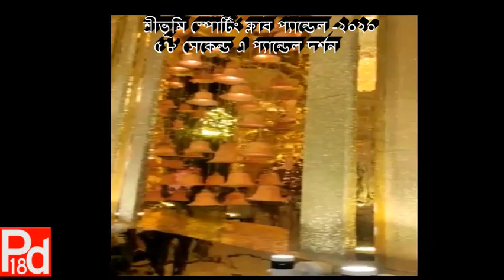শ্রীভূমি স্পোর্টিং ক্লাব প্যান্ডেল -২০২০ | ৫৮ সেকেন্ড এ প্যান্ডেল দর্শন |Sreebhumi Durga Puja 2020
শ্রীভূমি স্পোর্টিং ক্লাব প্যান্ডেল -২০২০
  ৫৮ সেকেন্ড এ প্যান্ডেল দর্শন